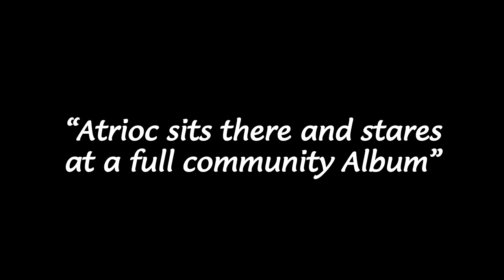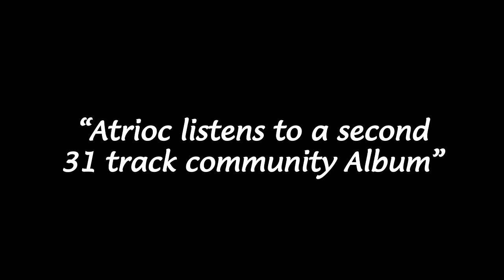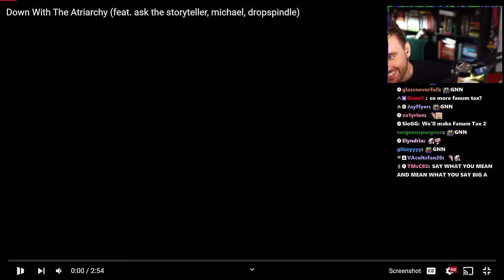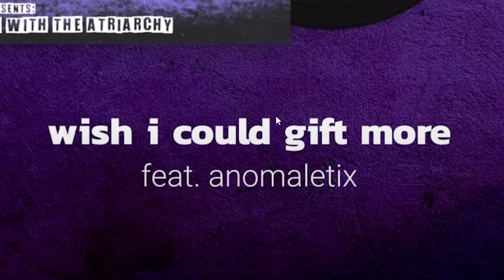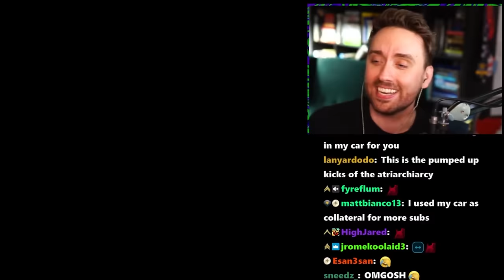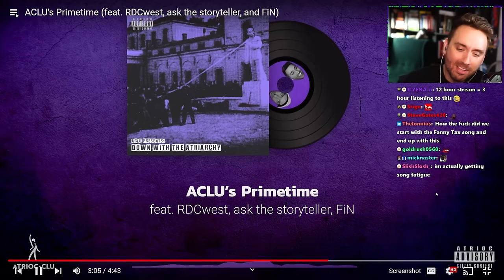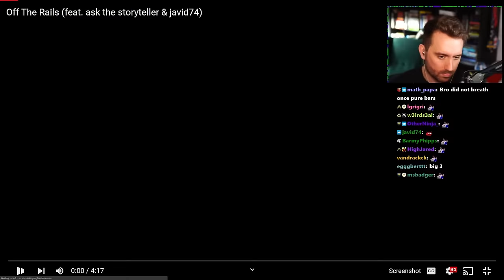My Twitch Chat Made A Hilarious Protest Album ...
this is truly the modern day woodstock

Shasta Ehrhart
badger
smefer
uneasyflame
InventorX
Luna
Braden Carlisle

0:00 Intro
0:23 Ava Maria
1:21 Aint no content
2:24 Many Lies of A
3:52 Union Call
5:29 Down With the Atriarchy
7:26 VOD Frog
8:59 Streamer Knows I'm Miserable now
11:18 Fueled by Copium
12:00 wish i could gift more
13:06 Good Day!
13:55 Gamba n' Beer
15:02 My Favorite Streams
15:52 ACLU's Primetime
17:06 Off The Rails
18:56 No Strings
21:05 Coffee and cocaine
21:44 Teardown
22:55 I got brainrot
23:51 The Degens Sleep Tonight
24:26 Believers Rise
24:58 Building Dreams
27:42 Second Union Call